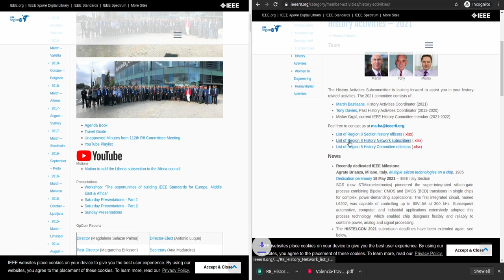IEEE Region 8 - Downloading files using two different browsers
Just demonstrating the two different download functionalities on two different browsers.